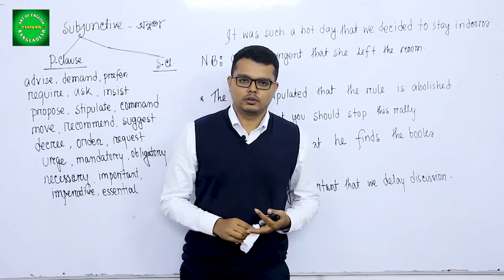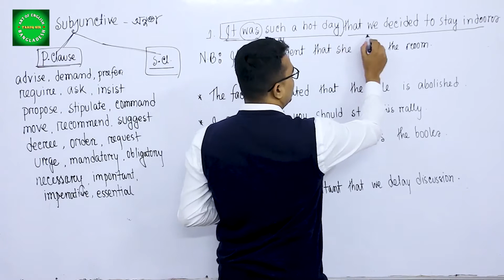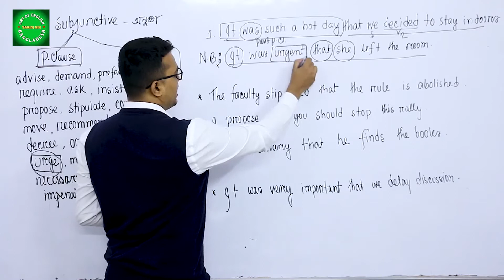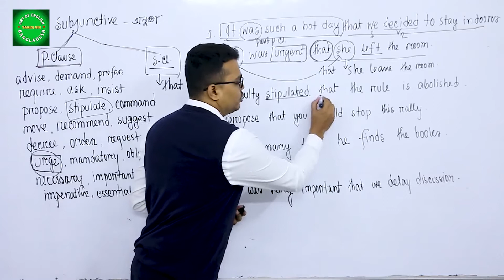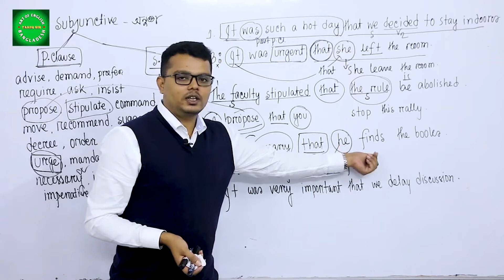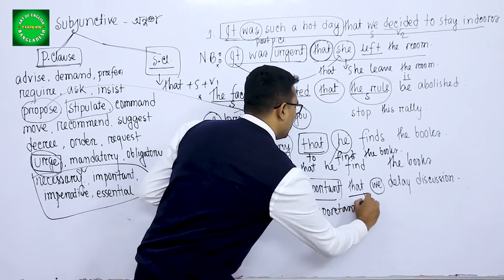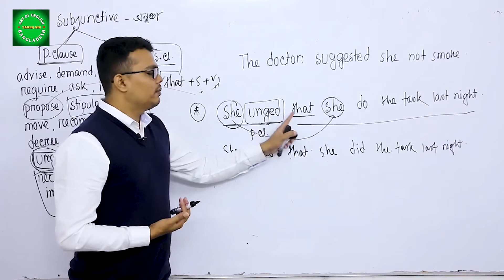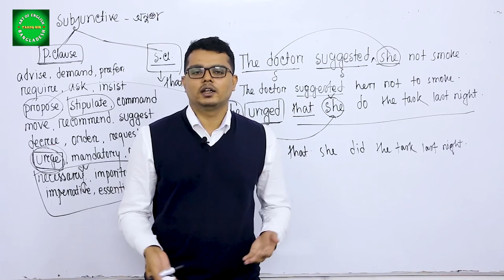Details in Subjunctive Verb full video | Lecture by Tareq Shahadat.সাবজেক্টিভ ক্রিয়া এ বিশদ | তারেক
Details in Subjunctive Verb full video | Lecture by Tareq Shahadat

বিশেষ সতকীকরণঃএই চ্যানেলের কোন ভিডিও  অনুমতি ছাড়া অন্য কোন চ্যানেলে অাপলোড করা কপিরাইট আইনের লঙ্ঘন। অামাদের  কোন ভিডিও অন্য চ্যানেলে পাওয়া গেলে কপিরাইট অনুসারে ব্যবস্তা নেয়া হবে।

This content is copyright to BD ALL LECTURE . Legal action will be taken against those who violate the copyright  of the fouowing material presented.